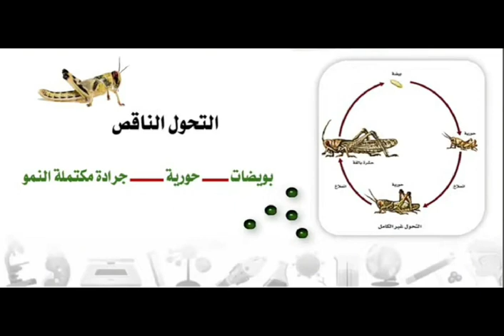تحول الحشرات الكامل اعدادالطالب/ حسان شرف الشمراني اشراف المعلم/ مالك مليباري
مشروع بديل لواحب مادة الاحياء 1 للعام الدراسي 1445هـ